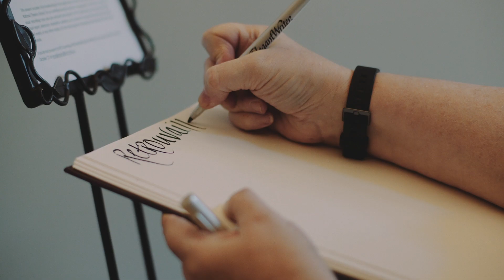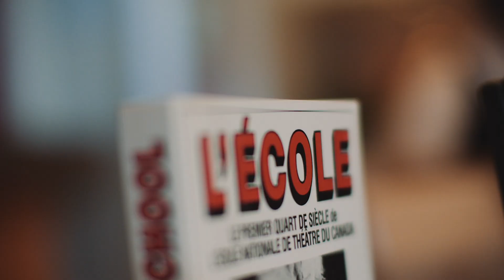RETROUVAILLES 2019 de l'ÉNT / NTS HOMECOMING 2019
Découvrez en image les moments marquants de cet évènement rassemblant annuellement les membres de la grande famille de l'ÉNT.

📽 Réalisation: Kevin Champagne Lessard
📹 Deuxième caméra: Félix Nault Laberge

Discover through photos our annual event reuniting all the members of NTS  family!

📽 Director: Kevin Champagne Lessard
📹 Second camera: Félix Nault Laberge